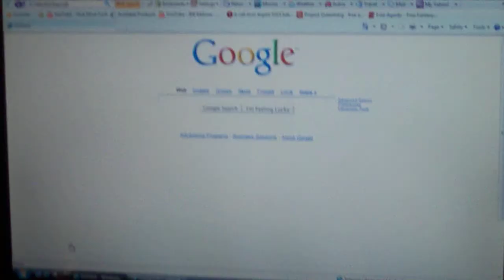Magic Mike Amazing Computer Trick